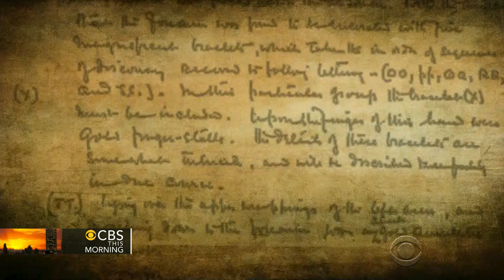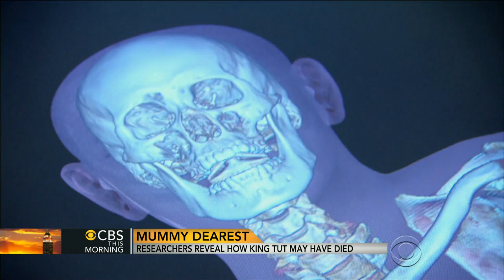What killed King Tut? Researchers may have finally found out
A British research team is taking a fresh look at forensic evidence left behind more than 3,000 years ago in an attempt to solve the mystery of what killed Egypt's King Tutankhamun. Elizabeth Palmer reports.